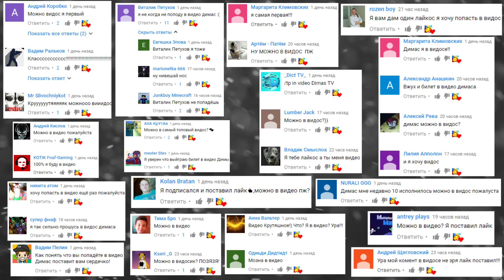АНИМАТРОНИКИ ИЩУТ НАС НА НОВОЙ КАРТЕ МАРИО ► Garry's Mod